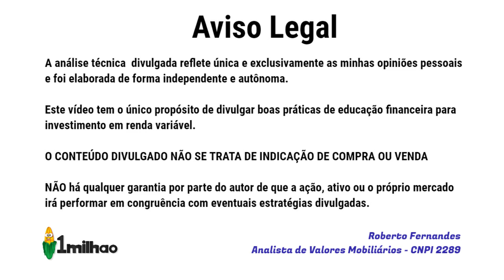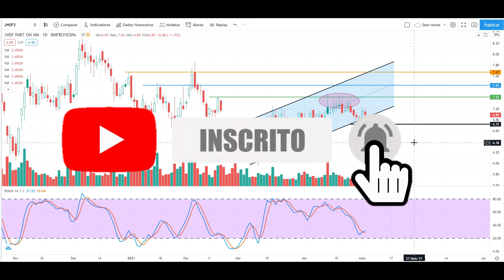JHSF3 - AQUI ANÁLISE TÉCNICA PARA SWING TRADE NAS AÇÕES DO GRUPO JHSF - AÇÃO JHSF3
Amigos, quem conhece a JHSF? E suas ações JHSF3? Já investiu ou tem posição em JHSF3? Não deixe de comentar suas impressões de JHSF e o que tem achado da espantosa valorização de suas ações nos últimos tempos? Aqui compartilho uma atualização da análise técnica e gráfica que realizamos nas ações jhsf3, para eventuais entradas na ação em maio de 2021.

Não mantemos qualquer vínculo com JHSF SA. - JHSF3
A análise técnica em questão é, em sua essência, temporal, não levando em consideração quaisquer fundamentos de caráter fundamentalista ou econômico, seja de cunho intrínseco, setorial ou global.

Referências:
Websites:
investing
Freepik